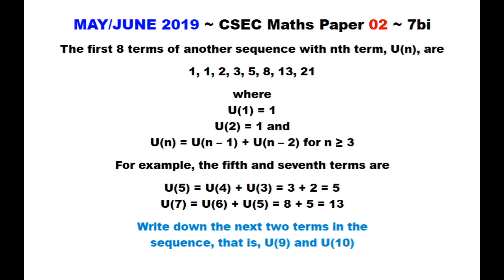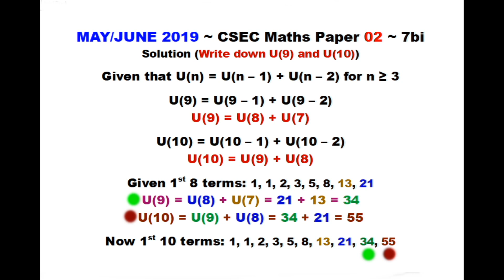Paper2-CSEC-MATHS-459 ~ 9th & 10th Terms in Sequence ~ May/June 2019 Number 7bi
Timestamps:
Question ~ 0:01 ~ May/June 2019 Paper 2 CSEC Maths Number 7bi
Solution 7bi ~ 0:08 ~ Terms 9 & 10 in sequence 1, 1, 2, 3, 5, 8, 13, 21